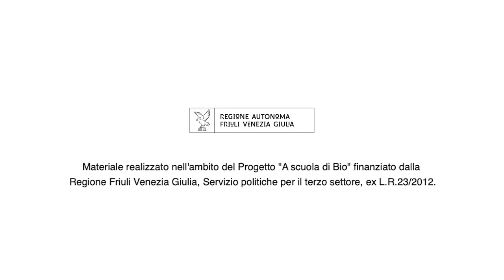A scuola di Bio: coltivazione biologica del melo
Azienda agricola Frulana
Chiopris Viscone (UD)

Visita in un’azienda melicola friulana in compagnia del tecnico Ferdinando Cestari.
La frutticoltura biologica di successo si basa sempre di più sull’innovazione: monitoraggio costante del meleto, reti antigrandine e antinsetto, irrigazione a goccia e sovrachioma, lotta biologica basata su modelli previsionali, microrganismi utili e lanci di insetti utili.

Riprese e montaggio di Matteo Sacher.

Materiale realizzato nell’ambito del Progetto “A scuola di Bio” finanziato dalla Regione Friuli Venezia Giulia, Servizio politiche per il Terzo Settore, ex L.R. 23/2012.